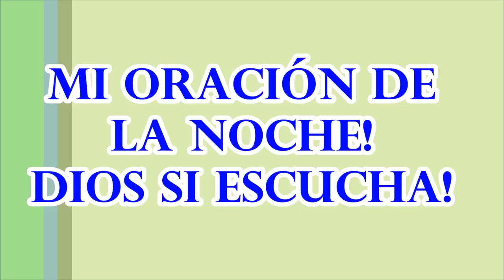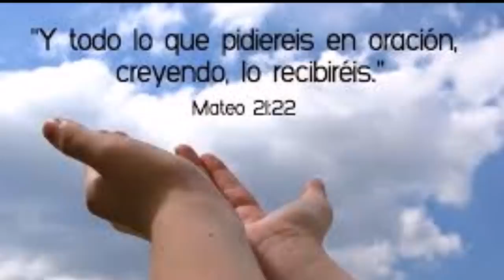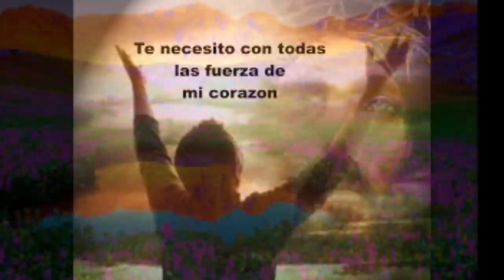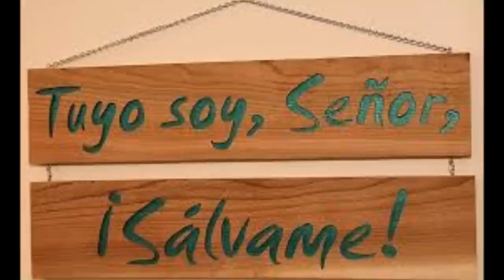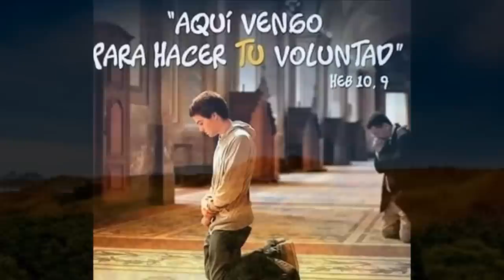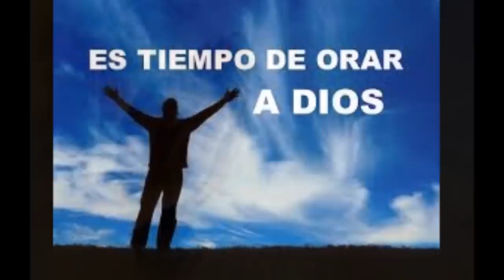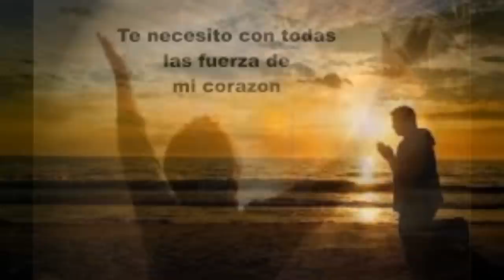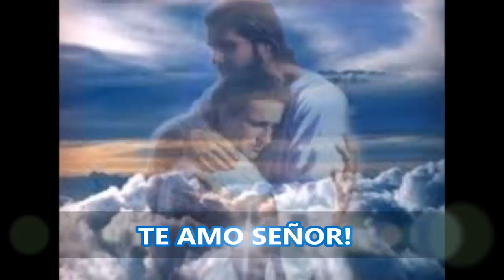ORACION DE LA NOCHE PARA PEDIR A DIOS CON FE POR UN FAVOR URGENTE PORQUE EL SI NOS ESCUCHA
DIOS EN SU PALABRA,  NOS HA PROMETIDO ESCUCHAR NUESTRAS ORACIONES.
SI HERMANOS, LA ORACIÓN ES UNA PROMESA DE JESUCRISTO, SIN LIMITE DE HORARIO NI TIEMPO Y CON LA CERTEZA DE QUE NUESTRO PADRE DEL CIELO NOS ESCUCHA Y NOS AYUDARÁ.

AQUÍ PODEMOS ESCUCHAR VARIAS CITAS BÍBLICAS QUE SON PROMESAS DE NUESTRO PADRE CREADOR.  SOLO BASTA PEDIR CON FE Y SIN DESANIMAR.

Os aseguro también que si dos de vosotros se ponen de acuerdo en la tierra para pedir algo, sea lo que fuere, lo conseguirán de mi Padre que está en los cielos. Porque donde están dos o tres reunidos en mi nombre, allí estoy yo en medio de ellos.
Mateo 18, 19:20

Pues los ojos del Señor miran a los justos y sus oídos escuchan su oración, pero el rostro del Señor contra los que obran el mal.
1 Pedro, 3:12

Pues tú has oído la súplica. Todo mortal viene a ti con sus culpas a cuesta; nuestros pecados nos abruman pero tú los perdonas.

SI CREES VERÁS LA GLORIA DE DIOS, NOS HA ADVERTIDO NUESTRO SALVADOR JESUCRISTO.